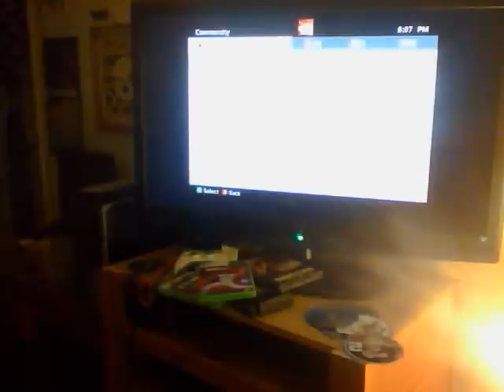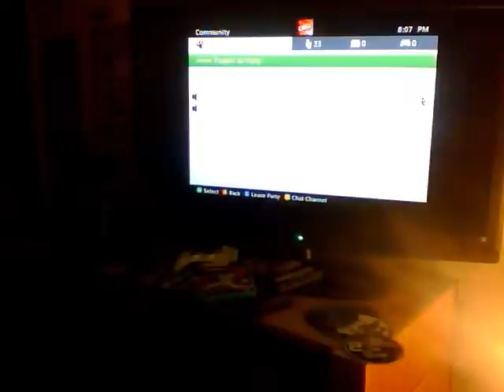mlb2k13 part1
ejoy